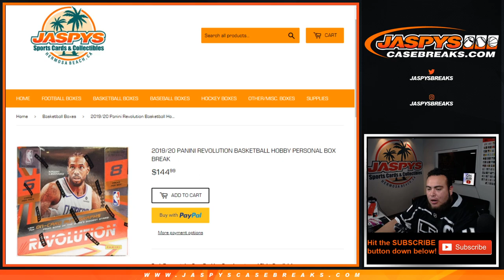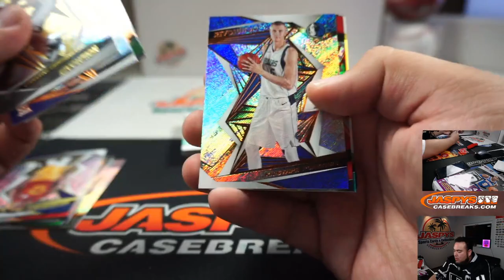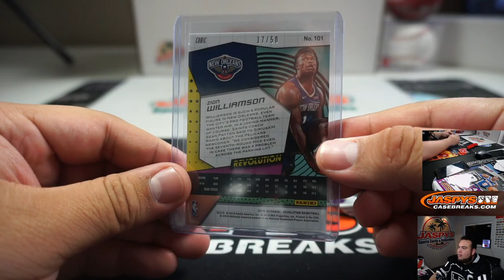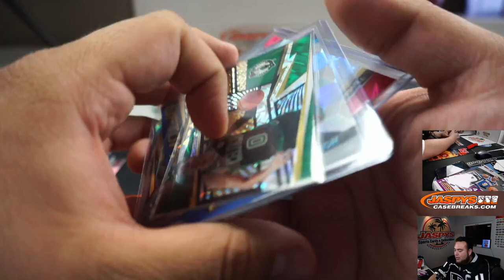M. 3/9 - 2019/20 PANINI REVOLUTION BASKETBALL HOBBY PERSONAL BOX BREAK (JONATHAN)